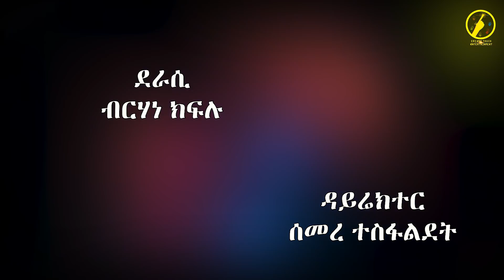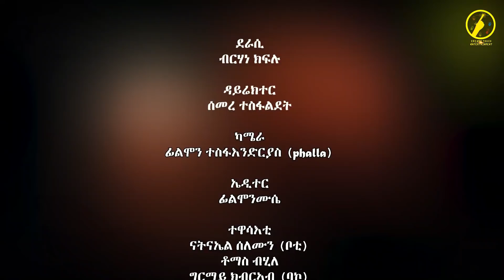New Eritrean Series Comedy// Adengele// season 2 part 1// ኣደንገለ 1ይ ክፋል ደራሲ ብርሃነ ክፍሉ (brhane kflu)